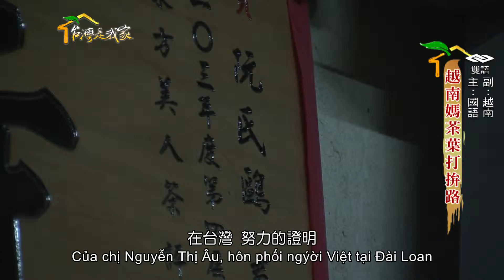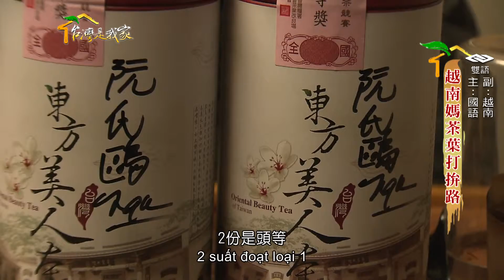275越南媽茶葉打拚路越南